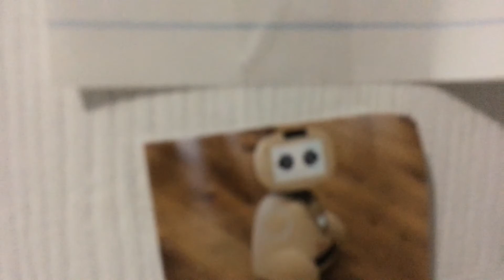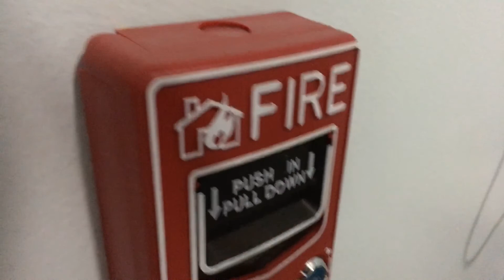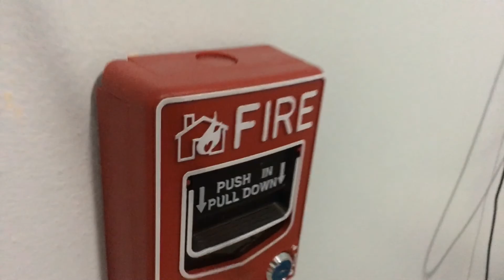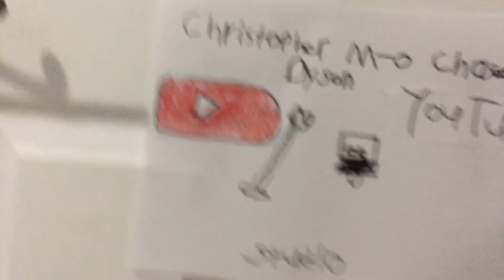The LEGO Dyson The first appearance of Dyson DC 39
The first appearance of Dyson DC 39